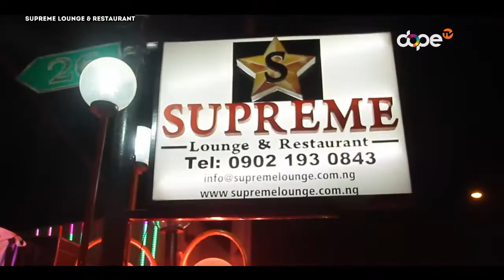Grand Opening of Supreme Lounge By Siddoart || Events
We were at the Grand opening of Supreme Lounge by Siddoart. w
Here is a clip of what went down